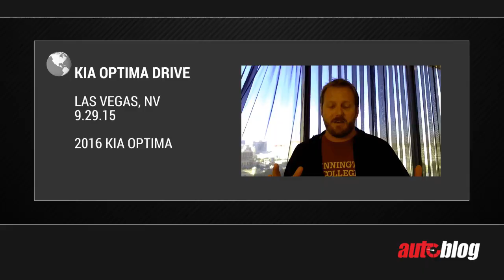2016 Kia Optima | On Location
Autoblog Editor Mike Austin takes a quick trip to Las Vegas to preview the 2016 Kia Optima.